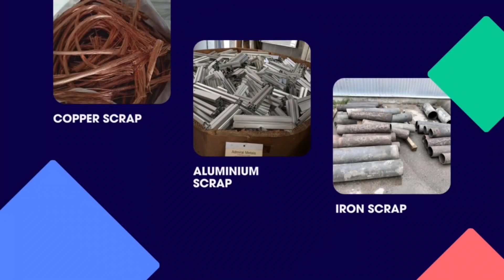21 November 2023 || आज का मेटल स्क्रैप का भाव || scrap metal Price